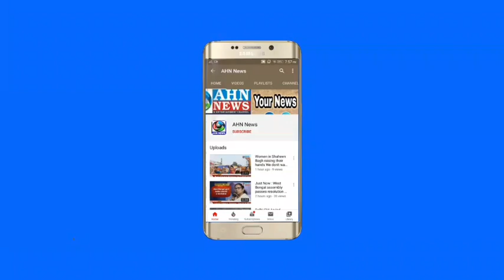Vikarabad: Man Murdered in Basheerabad | Telangana